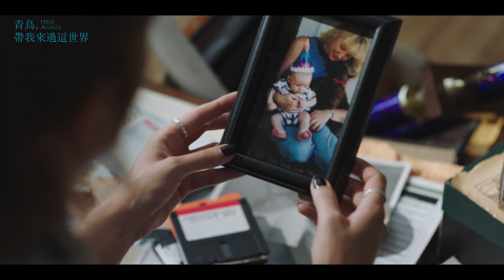aMC最愛電影｜10.21(六)21:00 青鳥，帶我來過這世界 𝑯𝒆𝒓𝒆 𝑨𝒘𝒉𝒊𝒍𝒆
★《重返犯罪現場：洛杉磯》提姆楚演而優則導
★電影《歌喉讚》、影集《法庭女王》實力女星安娜坎普 領銜主演
★《史前一萬年》美國新生代男星史蒂文斯崔特
★《荒唐分局》搞笑男星喬洛特魯格里奧
★當生命即將走到盡頭，最想念的家人會是誰？
★透過導演鏡頭，探討掌握自我生死之權利與人性議題

多年前不告而別拋下家人的安娜，某天突然回家與許久不見的弟弟麥可重逢，麥可無法接受安娜罹癌的晴天霹靂，更不能接受姊姊選擇安樂死的方式來結束自己的生命。而許久沒回家的安娜，在堆滿回憶的小屋裡，遇到麥可的古怪鄰居蓋瑞。在親人、鄰居，以及親密愛人的陪伴下，安娜踏上了生命最後一段時光之旅。親情、愛情的羈絆，或否令安娜重新選擇她告別的方式？

《美麗心計》與《醜聞風雲》演而優則導的美國男演員提姆楚在這部導演首作中，跳脫嚴肅看待「死亡」的方式，講述一位獨立的女性如何在生命終結前，勇敢地選擇自己道別世界的方式；《歌喉讚》與《法庭女王》實力派女星安娜坎普突破自我、精湛詮釋劇中罹患癌症的藝術家安娜。

aMC最愛電影｜10月影展《愛的路上我和你》
▊頻道收看路徑
❏ 中華電信MOD 619台、凱擘大寬頻Kbro 234台、中嘉bbTV 215台、亞太Gt行動電視、四季線上影音